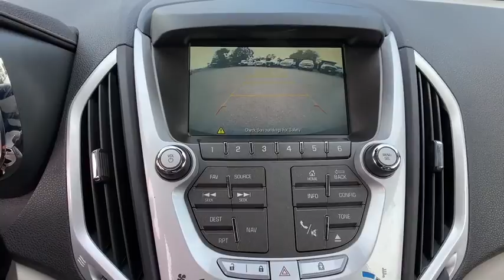2015 GMC Terrain Sterling, Leesburg, Vienna, Chantilly, Fairfax, VA T10067A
Dark Sapphire Blue Metallic Used 2015 GMC Terrain available in Sterling, Virginia at Ted Britt Chevrolet. Servicing the Leesburg, Vienna, Chantilly, Fairfax, VA area.
2015 GMC Terrain AWD 4dr SLT w/SLT-1 - Stock#: T10067A - VIN#: 2GKFLXE34F6411807

ALL-WHEEL DRIVE HEATED LEATHER SEATS NAVIGATION REAR VISION CAMERA POWER REAR LIFTGATE ALLOY WHEELS and MUCH MORE!!!brCARFAX One-Owner.brTHIS VEHICLE IS LOCATED AT THE TED BRITT FOR LIFE STERLING LOCATION! It has gone through our industry leading TB4L inspection and reconditioning process which qualifies it for our Ted Britt 4 Life! Lifetime Vehicle Coverage! Powertrain4Life Nitro4Life Windshield4Life VAInspection4Life Battery4Life and Loaner4Life. See Dealer for details See Dealer for details. CALL TO SCHEDULE YOUR TEST DRIVE TODAY!!!brbrbrAwards:br  * JD Power Automotive Performance Execution and Layout (APEAL) Study JD Power Initial Quality Study   * 2015 IIHS Top Safety Pick   * 2015 KBB.com Brand Image Awards